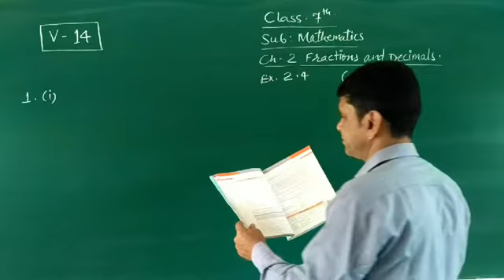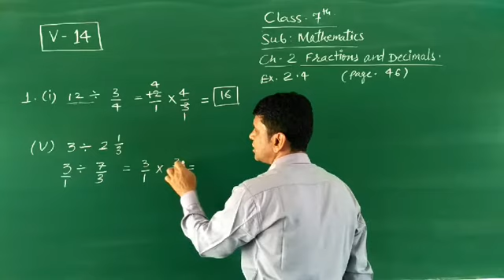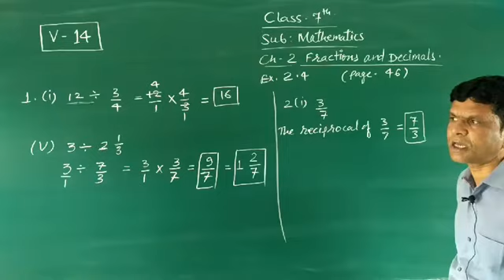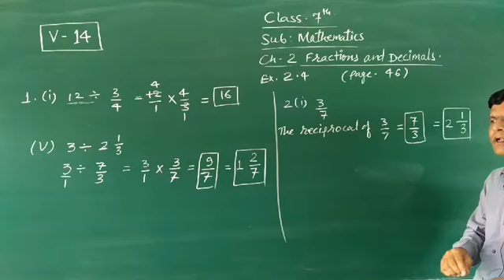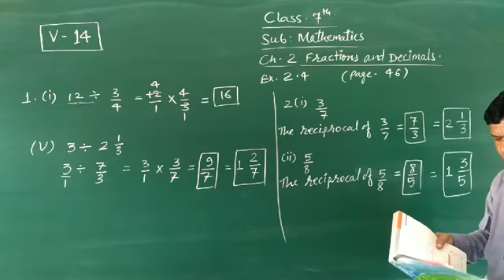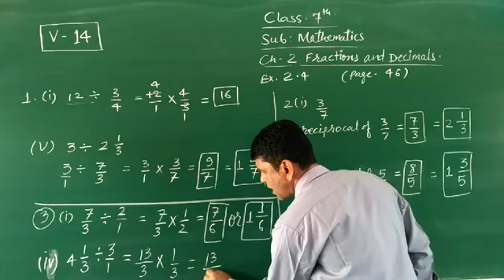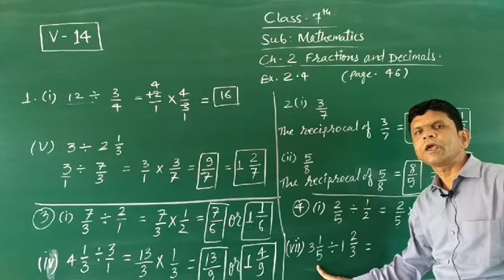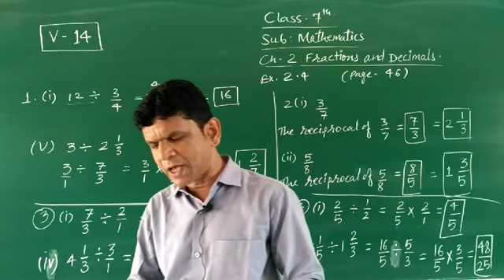Class 7th CBSE Maths Ch-2 Ex-2.4 Q1to4 [V14]